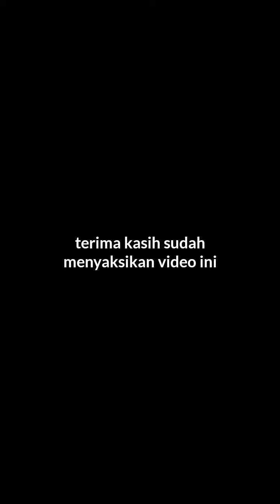TOKO VELG DAN BAN MOBIL TERMUARAH DI JAKARTA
Pada kesempatan kali ini saya akan memperkenalkan salah satu toko velg dan ban terlengkap yang ada di jakarta yaitu metro rims n tires yang beralamat di jalan haji nawi raya no5a gandaria selatan jakarta selatan.
Metro rims n tires menjual velg original hsr wheel dengan kualitas pemium yang di import langsung dari china dengan kualitas terbaik yang sudah menyebar ke seluruh penjuru indonesia.
Dan untuk ban kami menjual ban dengan merk accelera forceum zeetex yang di produksi oleh pt. Elang perdana tyres industrial yang  telah banyak meraih prestasi yang dibuktikan dengan beberapa sertifikat seperti : ECE, DOT, In Metro, SASO, GCC, dan SNI ( indonesia ). Beberapa produk ban accelera bermutu tinggi High Performance untuk dapat di aplikasikan untuk kendaraan pribadi, truk, maupun bus. Hingga saat ini produsen ban mobil accelera telah memasarkan beberapa produk andalan mereka yakni : ban merk Accelera, ban merk Accelera X-Grip, dan ban merk Forceum.
Dan untuk ban import kami menawarkan ban merk yokohama yang sudah teruji kualitasnya dan sudah banyak yang menggunakan ban ini untuk kendaraan mereka.
untuk anda yang penasaran dengan produk hsr wheel anda bisa tanyakan ke admin kami di

atau bisa langsung datang ke toko kami
klik linknya untuk petunjuk arah :

follow juga instagram kami agar kalian bisa mendapatkan info produk terbaru dari hsr wheel